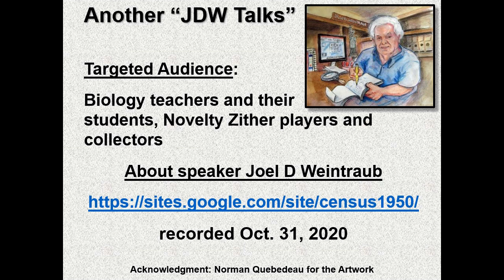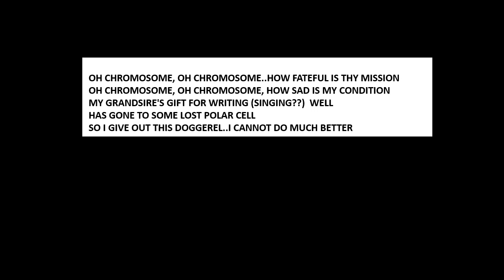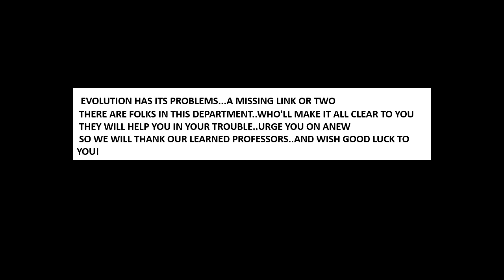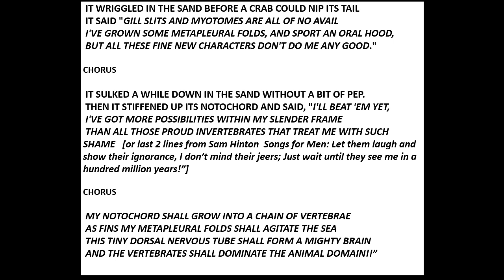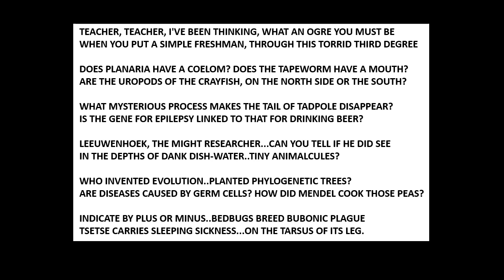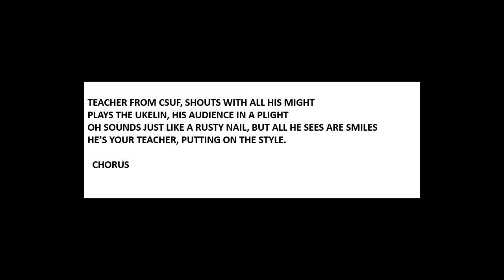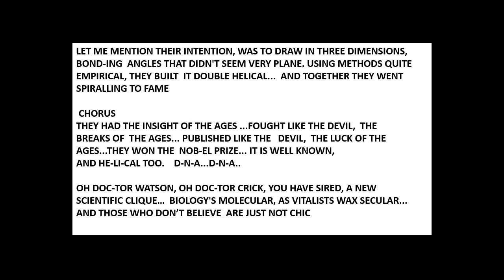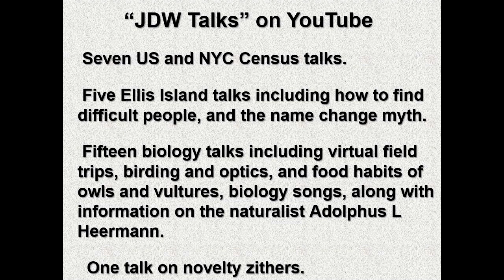Dr JDW in Concert: Biology Songs on Zithers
My targeted audience are biology teachers and their students, novelty zither players and collectors, and my (suffering) former students.  There is a tradition of biologists creating and singing songs about their subject.  This is an attempt to continue that history.  In 1986 I put together a tape cassette of over 20 biology songs accompanied by novelty zithers that I sometimes sang in my classes.  From that tape I choose 12 songs for this YouTube presentation, but changed the order of their presentation, so sometimes the introduction to the song may not make perfect sense.  Nine of the songs are accompanied by a Ukelin, and one each on a Deweylin Harp, Marxophone, and Violin-uke.  The songs in order are: Oh Chromosome; Botany; Limnology; Evolution; Amphioxus; Echolocation; Ode to the Biology Lab; Objective Tests; The Biology Student; How Medical History is Made; Watson and Crick; and Lament of a Field Biologist.  The words for the songs will appear on your screen, so you can join and sing along with me (or over me)!!  I have a separate YouTube video on the History and Resources for Novelty Zithers if you want more information on this unique group of early 1900s instruments. Note: I deleted the initial version of this video from YouTube because, using the OpenShot video editor, I was able to eliminate the audio glitches in the first version when I converted the narrated Powerpoint slides to mp4.  YouTube does not allow one to edit an online video, just delete it and replace it.